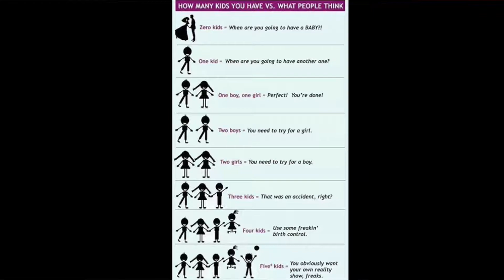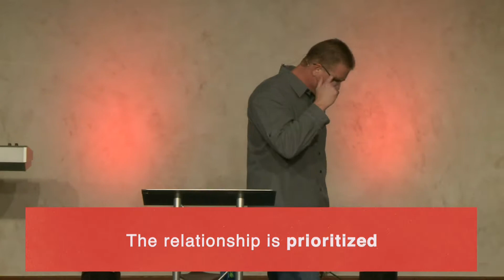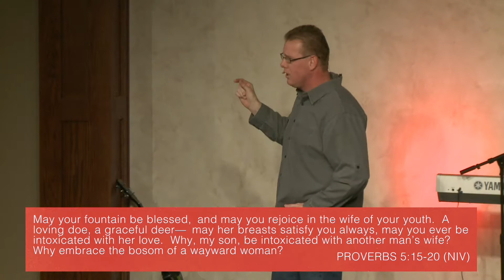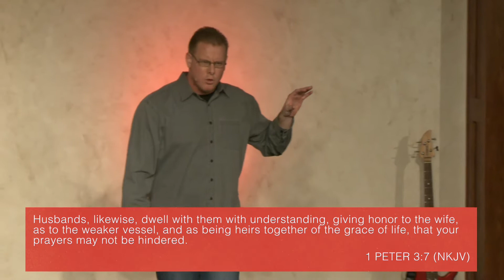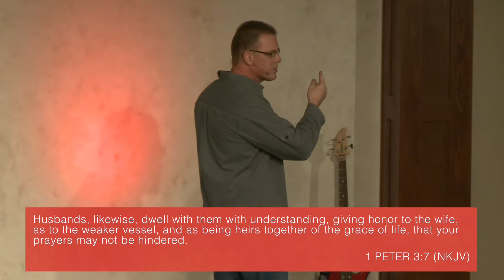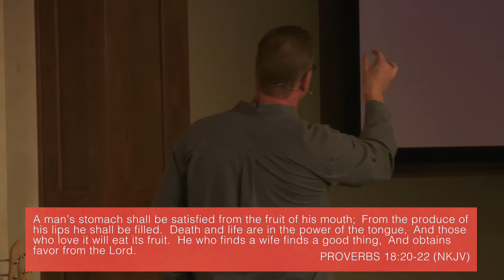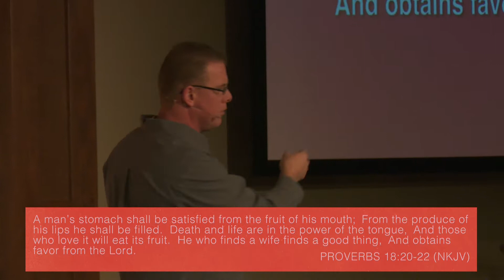Marriage God's Way